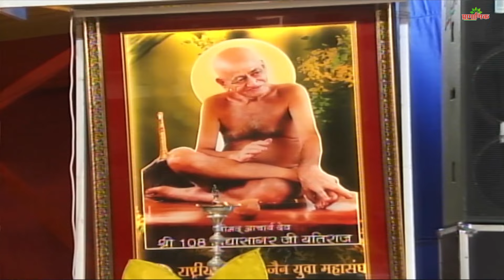जानें क्या है जीवन का सार | मंगल प्रवचन | मुनि प्रमाणसागर जी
मुनि श्री 108 प्रमाण सागर जी महाराज दैनिक शंका समाधान और प्रवचनो से आम आदमी की शंकाओं का वैज्ञानिक तरीके से निवारण करते है। उनकी वाणी हमारे जीवन को सकारात्मकता और ऊर्जा से भर देती है, और हमारी समस्याओं का समाधान कर देती है। प्रतिदिन उनके द्वारा Paras TV के माध्यम से Live लोगो की शंका का समाधान शाम को 6:30 से 7:30 तक, और उनके Live प्रवचन Jinvaani channel पर सुबह 8:20 से 9:20 तक किया जाता है।

Revered saint 108 Muni Shree Praman Sagar Ji's, Daily Day to Day doubts  solving session and thoughts, help people solve their problem in a scientific way. His contemplation will bring positive vibes and his energetic speech will healthy our attitude with respect to life. Daily aired through Paras Channel one can listen to his vibrant problem solving at evening 6:30 - 7:30 and Live discourse at Jinvaani Channel in the morning 8:20-9:20.

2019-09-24 मंगल प्रवचन - मुनिश्री १०८ प्रमाणसागर जी महाराज बावनगजा जी) बड़वानी, म. प्र.